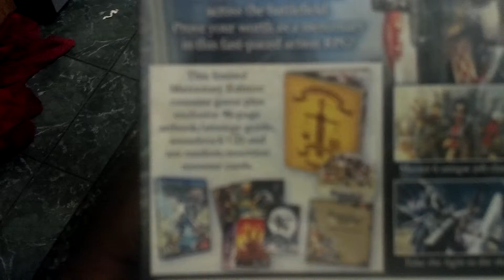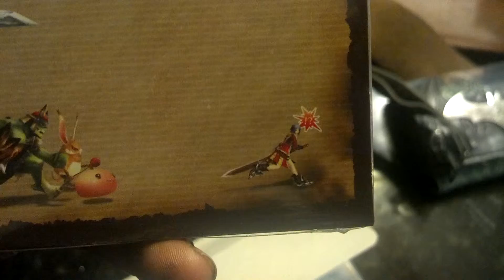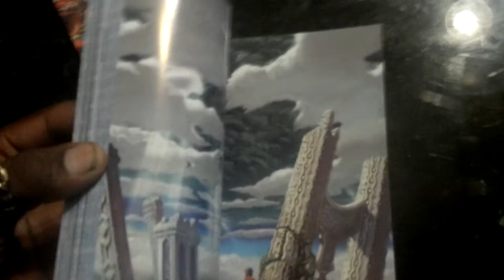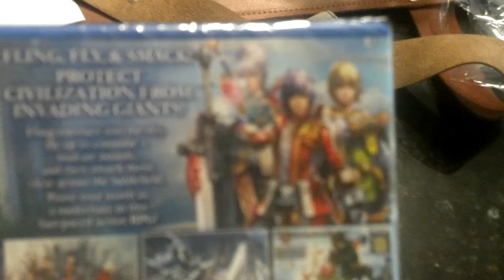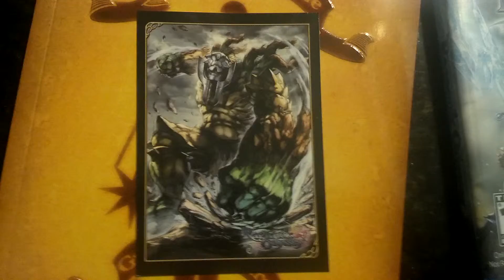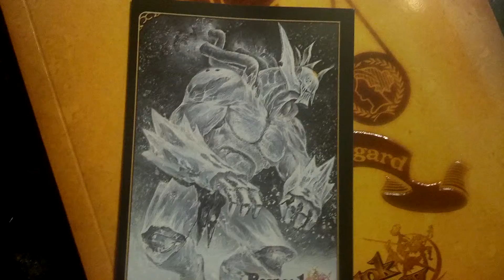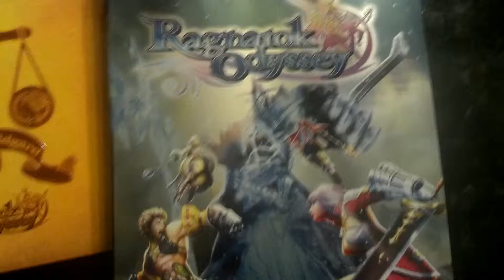Faze Out - Unboxing Ragnarok Odyssey "Mercenary Edition